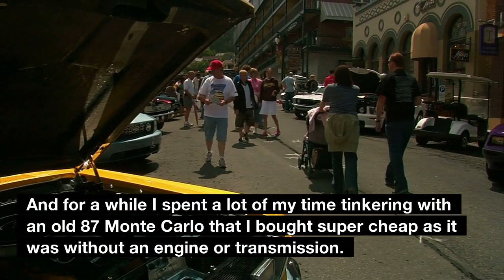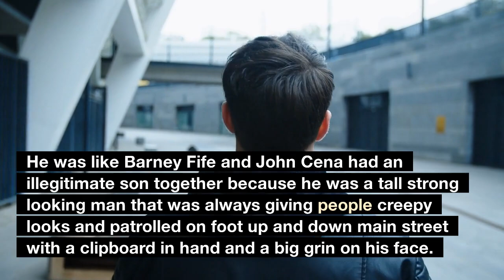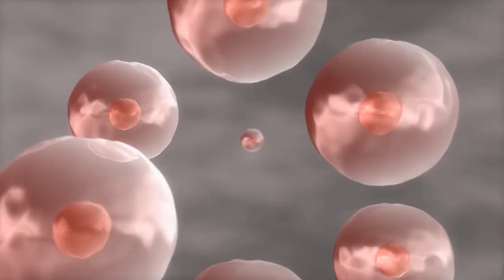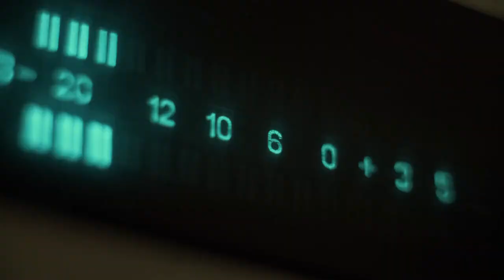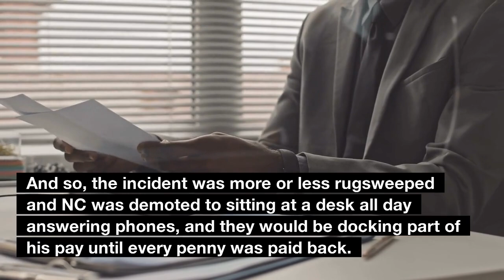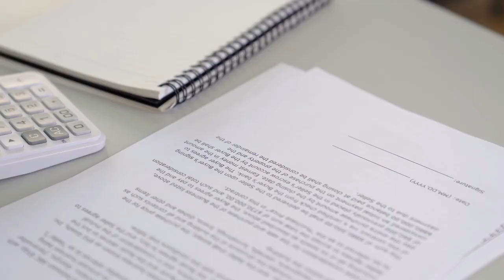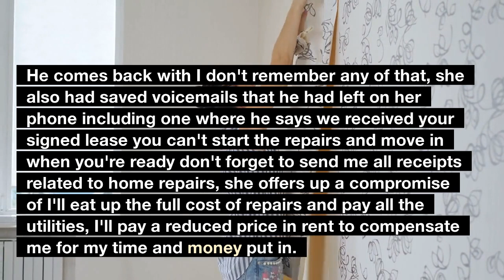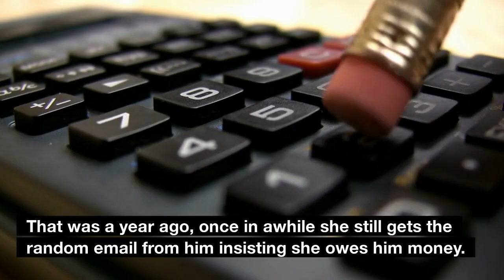Karen Claims I STOLE My New Car & Calls 911 .. Crashes My Car After Stealing It!